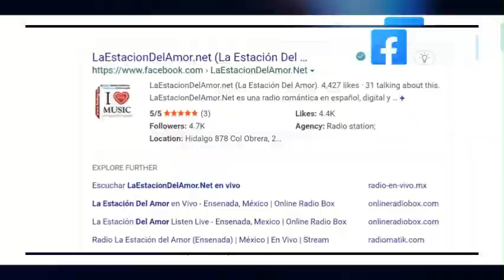En noticias de Baja California, ayer 15 de Agosto...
Respeta los límites de velocidad y no manejes de forma temeraria.

En la voz, Cecilio Equis desde la redacción con la producción y texto de Max Adame , Director General y de Contenidos de Feeling Punto Eme Equis y La Estación Del Amor Punto Net